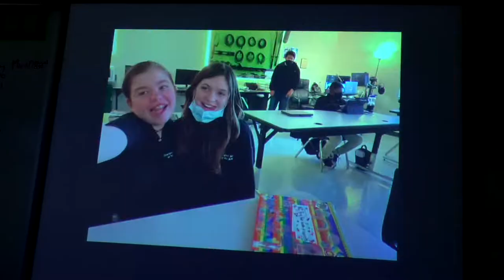04 Davenport SOTA Middle Trenton Thomas